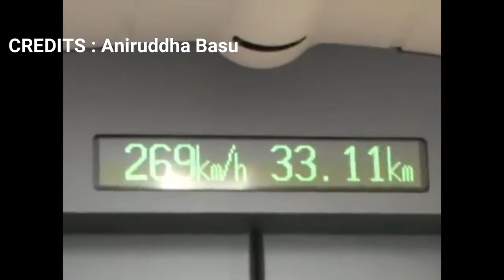Fastest things in the Universe | 2020 | Micro organisams to Universe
End video credits :  Storyful Rights Management

Welcome to Amazing facts and space

Speed is the distance that object travelled per unit of time...
Let's start with basic movement
The amoeboid movement
The most common mode of locomotion in cells
The movement is done by protrusion of cytoplasm of cell by forming psuedopodia means false feet..
The speed of amoeba is 0.000012kmph or 0.000007mph

Garden snail...

Even though it is regarded as the slowest animal...
When compared to amoeba it is 4000 times faster...

Snail moves at the speed of 0.047kmph or 0.029mph

This flying insect is 1100 times faster than the garden snail...

They can reach upto a speed of 34mph or 54 kmph..
If we fly as fast as dragonfly we can reach the speed of a fighter jet..

Kawasaki ninja H2r is the fastest bike in the world..
This japanese monster can reach upto a speed of 400kmph or 248.5 mph..
By the kawasaki ninja h2r is not a street legal bike

There is animal which is even faster than street legal motorcycle...
Its a peregrine falcon it can reach an amazing speed of 390kmph or 242mph...

It can reach to speed of 304mph or 489.2kmph.

Spirit of Australia..

Fastest water speed record was achieved by driver named ken Warby..
This guy reached the speed of 511kmph or 318mph...

The Japanese love to build fast things
The fastest train sc maglev in 2015 they accelerated this train upto 603kmph or 374mph
This train uses a system called eds which means electro dynamic suspension...
Means due to magnets the train floats in air
Since there is no friction the train can go faster...

1997 was the year when land record got broken..

They managed to reach 1227 kmph or 763mph
Which is even faster than speed of sound
 Trust ssc has 110000bhp ( break horse power)
This power is 100 times faster than fastest production car..

Since now we know the land record we have to look up into the sky..

The North American X-15 was a hypersonic rocket-powered aircraft operated by the United States Air Force and the National Aeronautics and Space Administration.

This air craft can reach the speed of 7274kmph..

The NASA x43 can reach the top speed of 11854 kmph or 7366mph

Now its time we have to go to the space...
The international space station
Probably the greatest thing that man has built ever..

This space station is travelling at the speed of 27600 kmph or 17149 mph..
Fun fact this space station experiences 16 sunrises and sunsets a day.

Our lovely home
Speed of earth 67351mph or 110000kmph.
 Fastest thing. Ever built by human

Helios-B this is the fastest man made object...

It travels at 70kps or 42mps..
Which is equal to 252000kph or 156586mph..

Now we dont have any objects created by humans now we have to turn our heads towards the mother nature.

The sungrazer comet...
Back in 2016 there was a comet...
Which rushed towards the sun at 2160000kmph or 1342168 mph...
This comet actually hit the sun...
 This is the fastest object in our solar system...
It got destroyed by our sun...
Miss you sungrazer..

A neutron star basically forms after the supernova explosion...
Basically supernova explosion means death of a large star..

Which moves at the speed of 5400000kmph or 3350000mph...

Quazarmatter 200 times faster than neutron star.

Quazar matter is known as blackhole eating matter...

For example... Black hole eating a star...
It pulls the matter particles to a incredible speed...

Which is almost equal to the speed of light.
The fastest known thing to a man is light.

Speed of light in vaccum is 300000kmps...

This speed is not enough to reach cool places.

Some galaxies are so far away it takes light 10billion years to reach us...

Light is fast but universe is vast.

Finally.
Speed of expanding universe...
Did you know that the universe expands...
It expands faster than the speed of light.